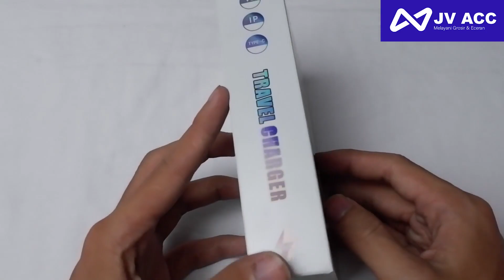CHARGER FAST CHARGING NANVAN TD-T37 MICRO USB TYPE C